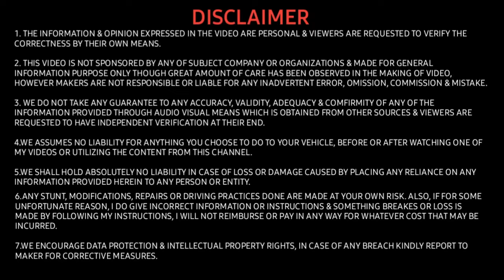Sleeping in Car 🚗 | Ecosport me ye possible hai ya nahi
Hello Everyone me Sumit Singh aapka swagat karta hu apne channel me🙏🏻

About This Video:
Aaj ke video me hum dekhenge ki kya hum ecosport ki rear seat ko fold kar ke usko ek bed me badal sakte hai ya nahi kya hum rear seat par raat me so kar apni thakan mita sakte hain or kya hum hotel ke paise bacha sakte hain.

Topics Covered in this video:
1. Trying to make bedroom in ecosport
2. Camping in ecosport yes or no
3. Sleeping in Ecosport boot

Products I use for my Car:

Turtle Ceramic Wax

My Car Shampoo

My Car DashBoard Polish

My Car Key Cover